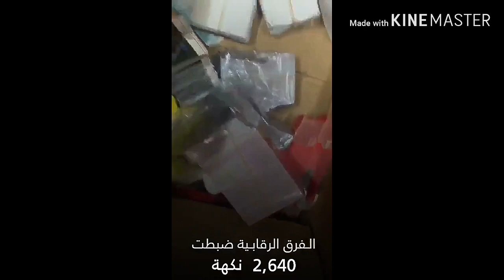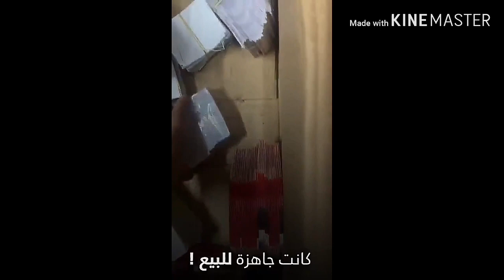Number 2 tobacco business in Saudi Arabia on the rise latest news saudi Arabia today 23-2-2020